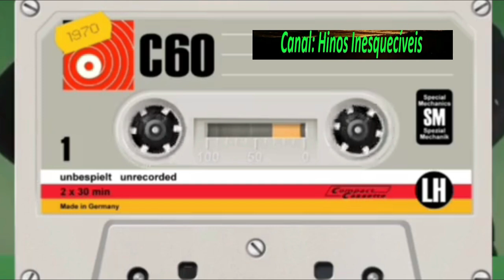José e Dulce - O Pastor e a Freira - Completo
Louvores:
01.O Pastor e a Freira
02.Bem Aventurados
03.Vem Cantar Comigo
04.Adoração
05.É O Deus das Campanhas
06.Pelo Sangue
07.Os Salvos Contam a Vitória
08.Ainda Canto
09.Alegria do Dizimista